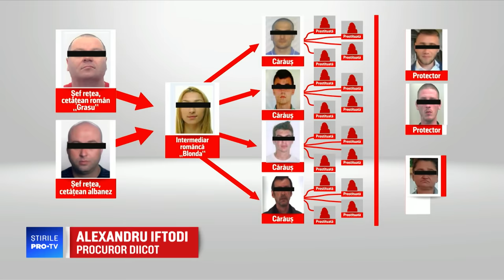Cât de ușor sunt păcălite româncele să se prostitueze în străinătate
Între 60.000 şi 130.000 de euro pe an! Este suma uluitoare pe care o poate câştiga din prostituţie o tânără româncă luată dintr-un sat sărac de la noi şi trimisă să îşi vândă corpul în Italia, Marea Britanie sau Germania.